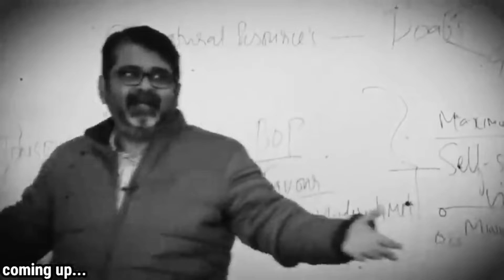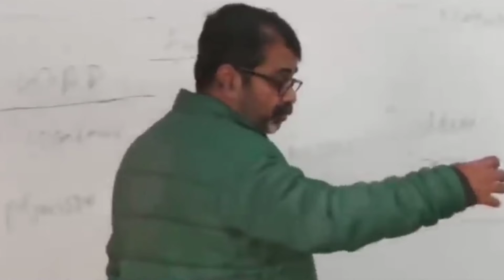ojha sir motivational speech